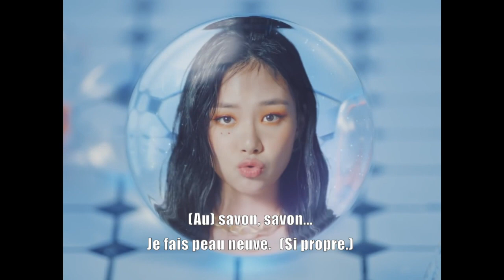BIBI - BINU (VOSTFR)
Une mélodie agréable et des paroles acerbes sur la vie d'artiste ? Vous me connaissez, il ne m'en faut pas beaucoup plus.